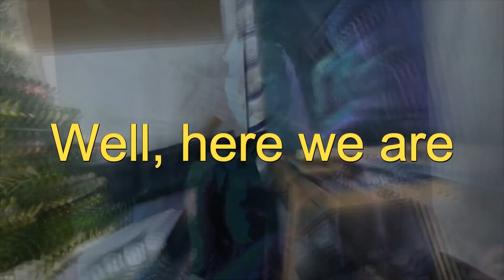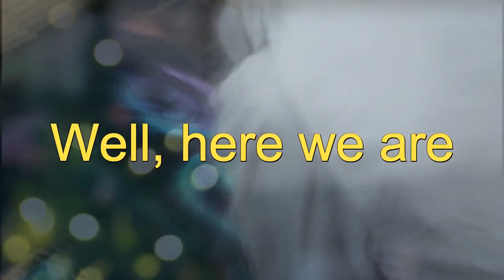ABSTRACT NEON GIRL | Peinture improvisée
Peinture "abstraite", que j'ai faite en une heure sur une pulsion, je me suis inspirée de photos que j'avais prise d'une amie.

J'ai plusieurs idées de prochaines vidéos, présentation de mon matériel, des dessins un peu plus tuto...dites moi en commentaire !

Je prends tout type de critiques, du moment que c'est constructif :)
En espérant que la vidéo plaira, n'hésitez pas si vous avez des questions ou des idées de dessins !